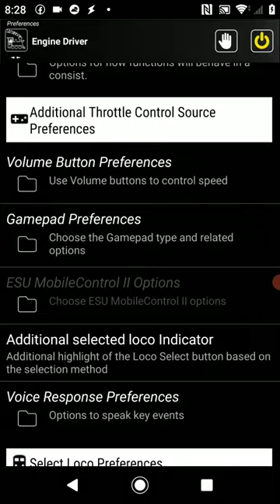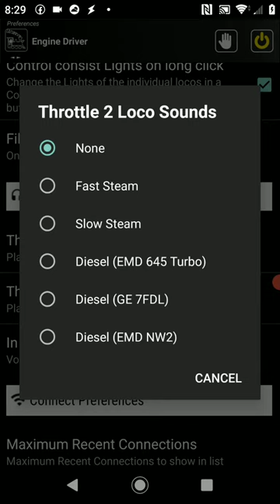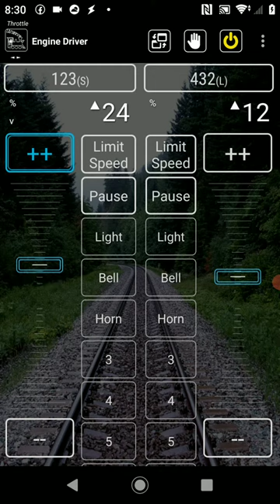JMRI Engine Driver - In Device Loco Sounds - take 3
- support for two throttles (different type preference for each)
- support fot three diesel types
- volume option